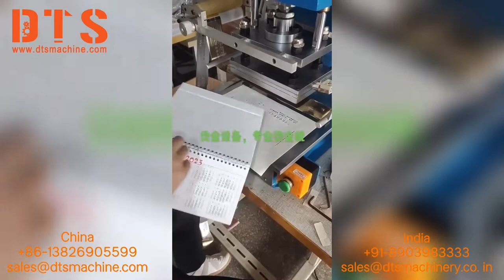Pneumatic Embossing Machine DTS-1245【2022】